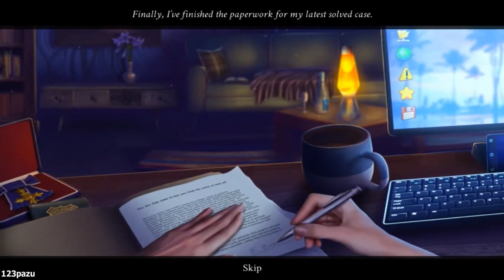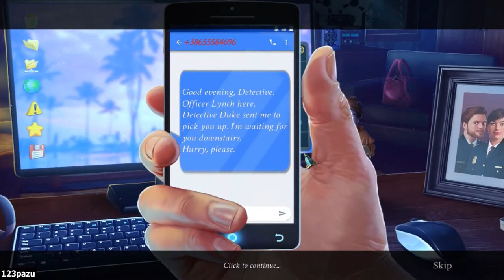Family Mysteries: Poisonous Promises - Part 1 Let's Play Walkthrough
Family Mysteries: Poisonous Promises Walkthrough / Let's Play Gameplay Commentary

Casual hidden object puzzle adventure game HOPA by Brave Giant Studios -2019-